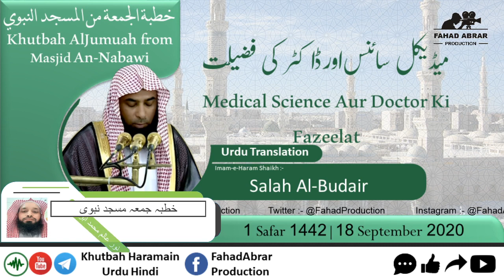Khutbah-Madinah 18-Sep-20 | Medical Science Aur Doctor Ki Fazeelat | میڈیکل سائنس اور ڈاکٹر کی فضیلت